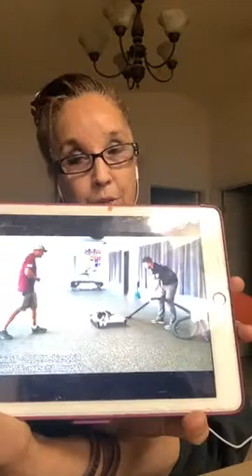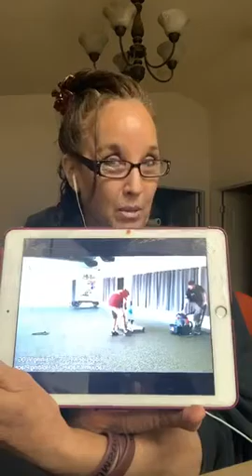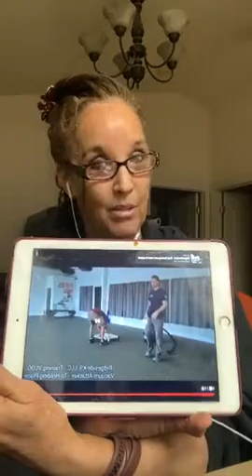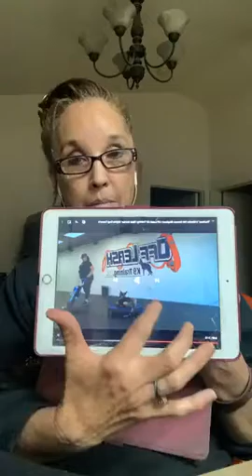Ridgeside K9 LLC NO CLUE! at all none whatsoever